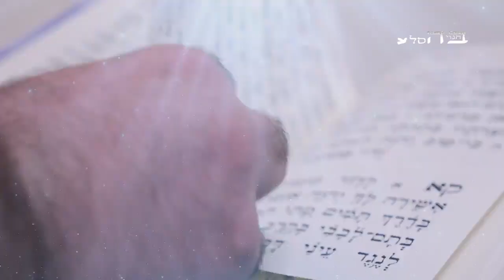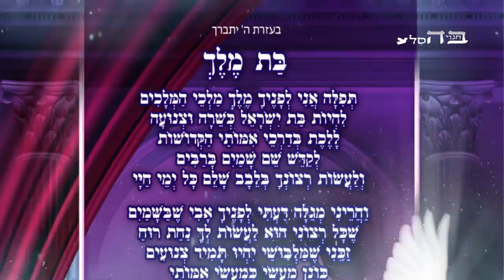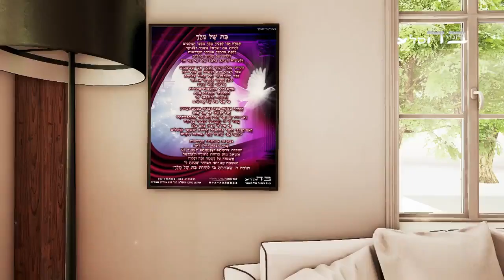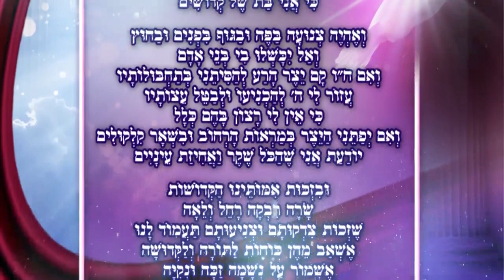ואת עלית על כולנה-הרבנית לאה קוק שתחי'